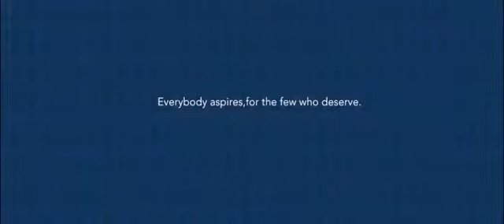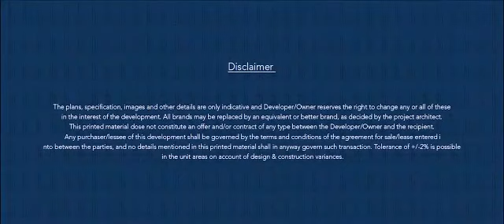Nahar Excalibur, Mahalaxmi, The Flagship Project | Mumbai Property Exchange.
Excalibur by Nahar is located in the heart of Mumbai at Jacob Circle, Mahalaxmi. Nahar Excalibur has only 2 super luxury apartments per floor for exclusivity. The undulating views of the sea, a breath-taking view of the city’s skyline, splendid sites of Mahalaxmi Race Course as well as the beautifully landscaped greens of the complex make it the perfect choice for the luxury buyer.The project truly is an epitome of being called an ultimate luxury destination.